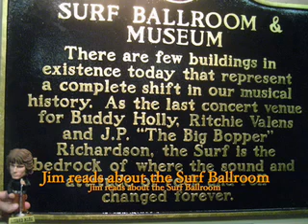Jim Morrison on RAGBRAI with the Lizard Kings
RAGBRAI XXXVIII July 24-31, 2010
Lizard Kings Bike Team